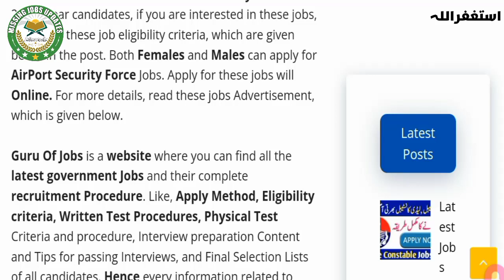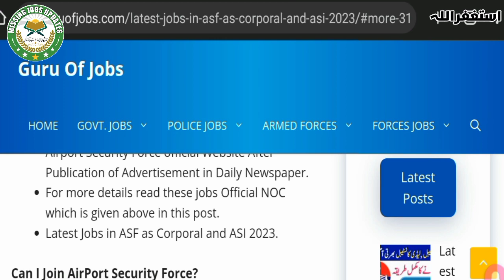ASF New Jobs 2023 Announced For Carporal/ ASI/ Inspector || ASF Bari Bharti Ka Elan 2023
MISSING JOBS UPDATE

Hello Friends,

In this Channel we shall update you all upcoming jobs and latest jobs in our country Pakistan that will make your future bright

My Whatsapp Number And My Whatsapp Group

We shall also update you about new, latest and upcoming jobs in all Provinces e-g: Punjab, Sindh KpK Azad Kashmir, Balochistan, Gilgitbaktistan and Islambad.

Thanks.